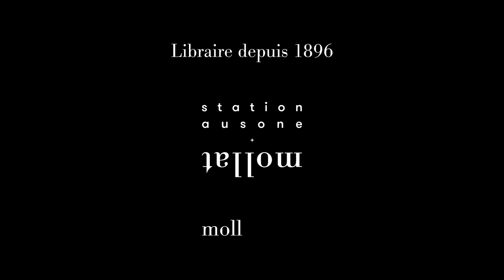Guillaume Faroult - L'amour peintre : l'imagerie érotique en France au XVIIIe siècle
Guillaume Faroult vous présente son ouvrage "L'amour peintre : l'imagerie érotique en France au XVIIIe siècle" aux éditions Cohen & Cohen.